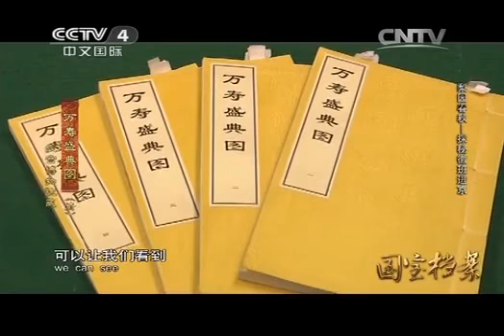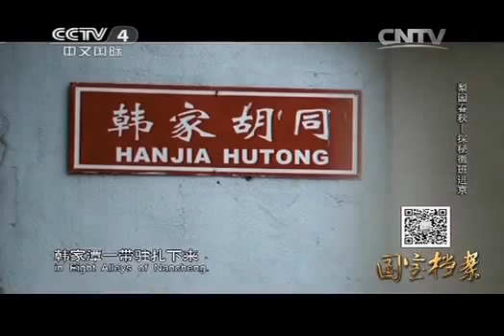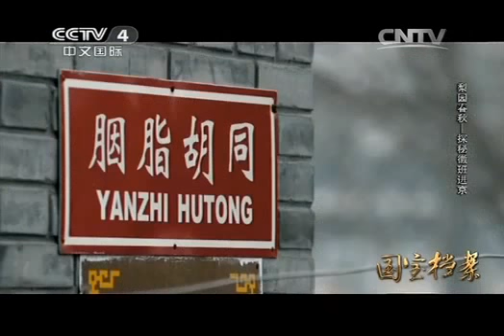20140621 国宝档案 梨园春秋——探秘徽班进京